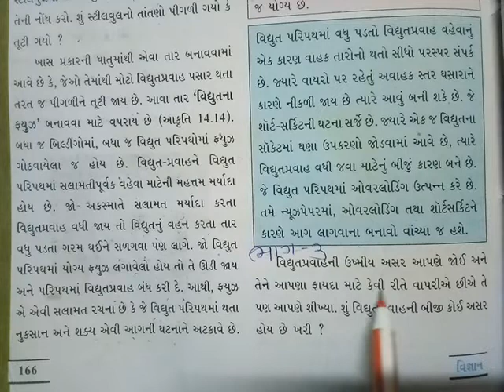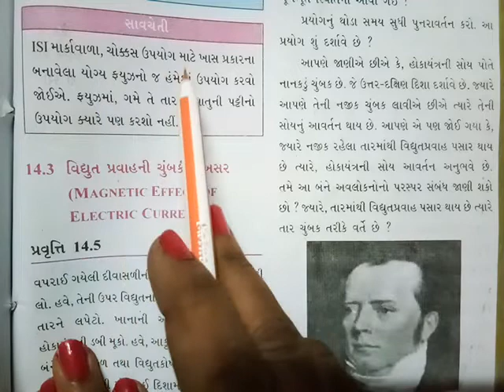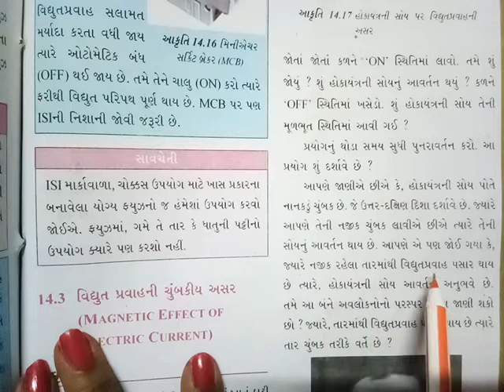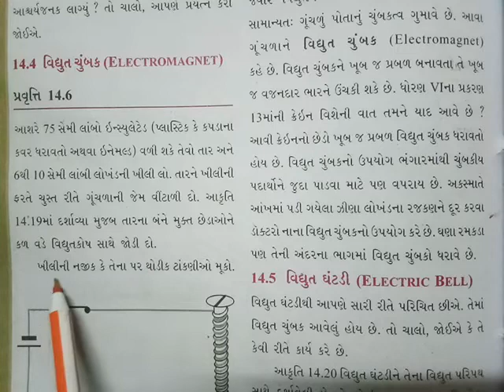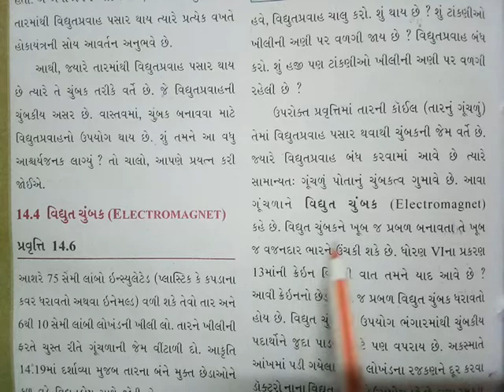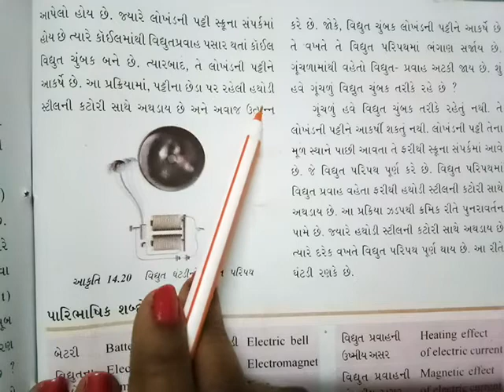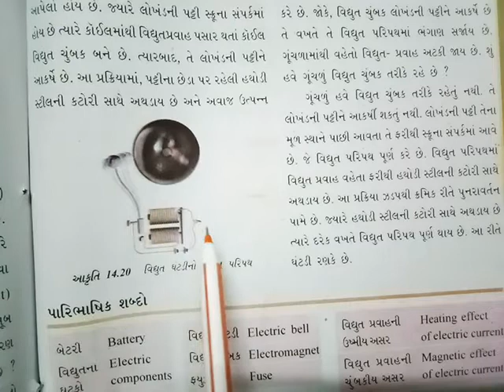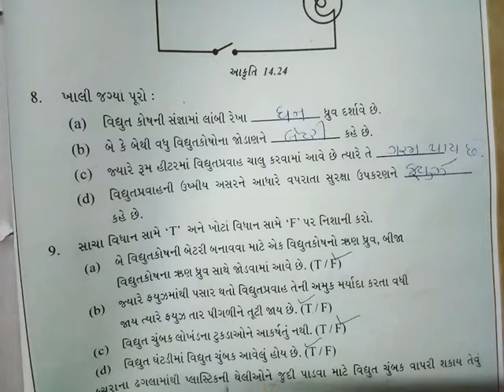ધોરણ=7, વિષય=વિજ્ઞાન, પાઠ=14 વિધુત પ્રવાહ અને તેની અસરો, ભાગ=3